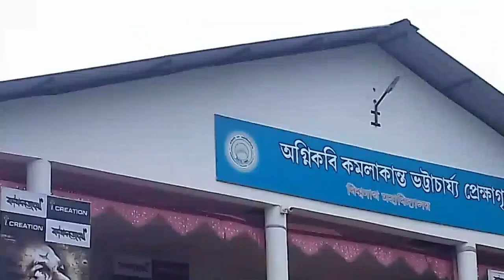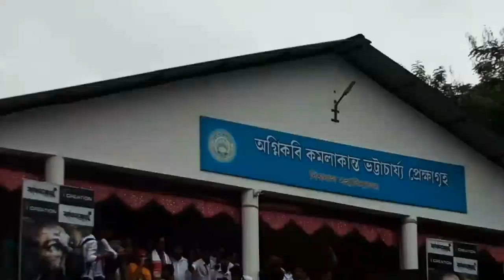Kanchanjangha movie promotion at Biswanath college || Zubeen garg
Kanchanjangha movie promotion at Biswanath college
Biswanath chariali